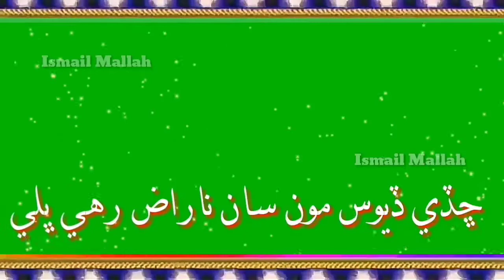whattsapp Status || Ismail Mallah